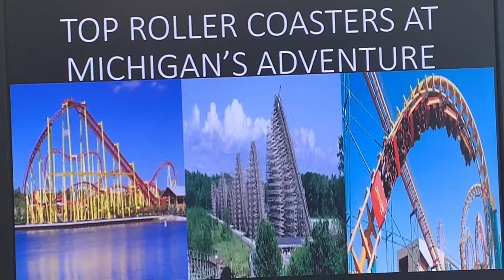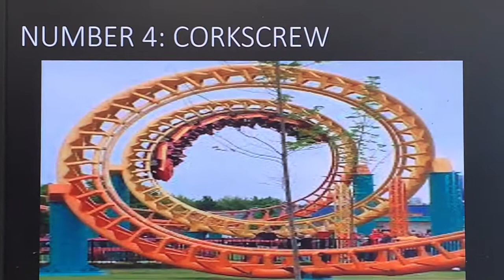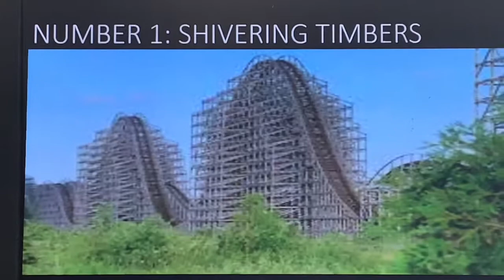Top 7 Roller Coasters at Michigan’s Adventure